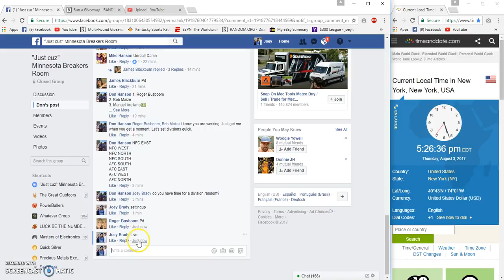Don Hanson Listing #472 Division Random